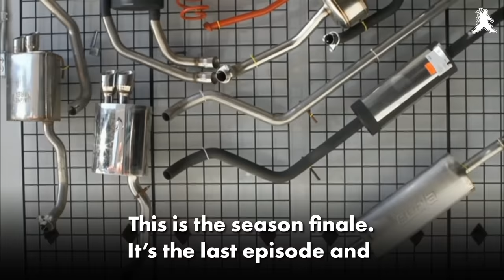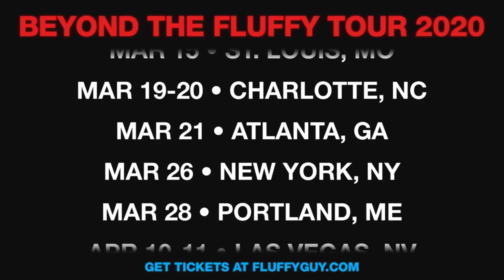Martin's New Ride | Gabriel Iglesias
Happy throwback Thursday from 2014!